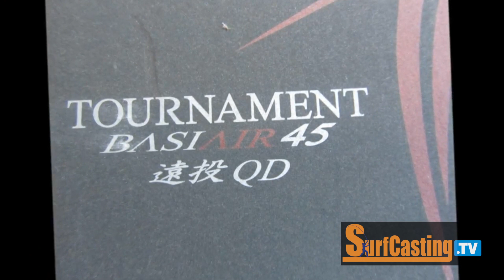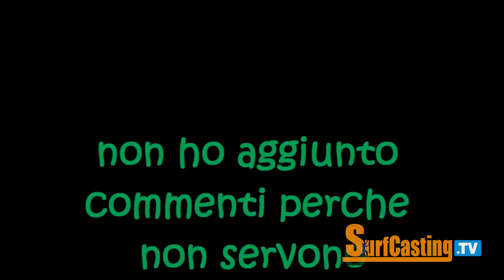Mulinello da pesca Daiwa Basiair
Marco presenta il suo mulinello da pesca a surfcasting Daiwa Basiair. Acquista CANNE E MULINELLI IN OFFERTA SU (NEGOZIO DI PESCA 100% AFFIDABILE SPEDIZIONE SEMPRE GRATUITA in tutta ITALIA).
MERCHANDISING SURFCASTING TV & PESCA TV:
è la community di tutti gli appassionati di pesca dalla spiaggia. Fa parte del grande gruppo PESCA TV (registered) che è la ITALIAN FISHING COMMUNITY che ritrovi su e che è composta anche dagli altri siti web delle tecniche di pesca